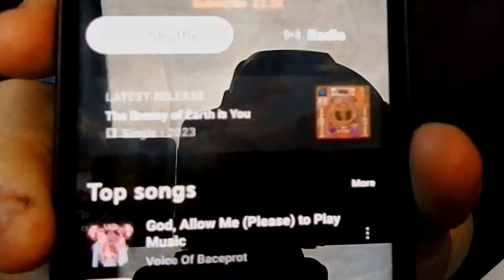''The Enemy Of Earth Is You'' Live At The Studio VOB Reaction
a great song by VOB for reaction today heres the enemy of earth is you live at the studio

intro music music credits
Music from Uppbeat (free for Creators!):